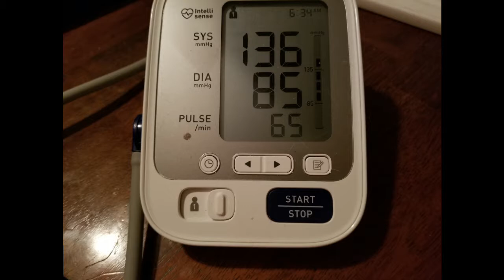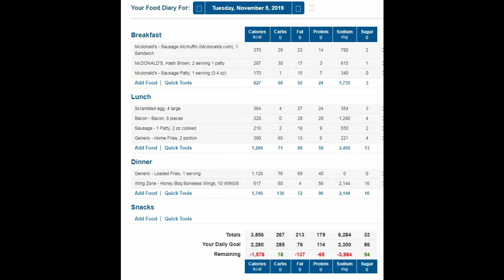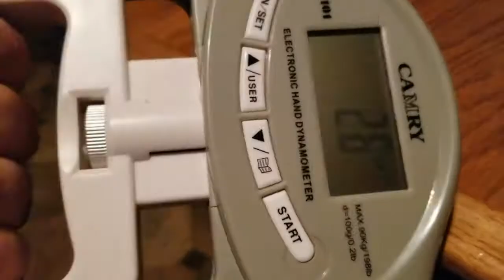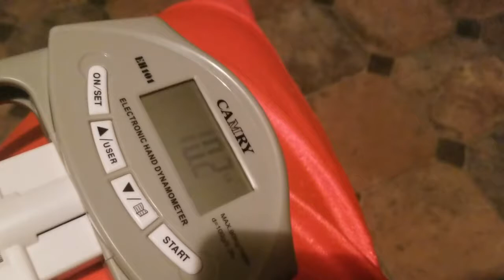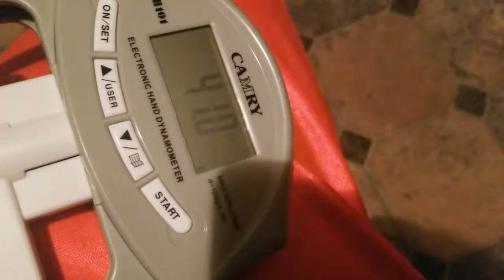Climbing the Mountain: Day 30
We've got a months worth of work in the books. I'm extremely proud of how much progress we've made so far, not just in terms of weight but all of the things we've worked at.

Quote of the day: "The struggle you're in today is developing the strength you need for tomorrow. Don't give up". -Robert Tew

Current lifestyle modifications:
30 minute walk
2x mobility drills (ankle circles and knee bends)
2x 2 minute grip holds @ 35% of max grip strength
No Soda
Daily multivitamin
Calorie goal: BMR - 20% = 2,385
Wednesday - No fast food, one meal with vegetables
Thursday - No fast food, one meal with vegetables, drinking a fruit/protein shake for breakfast, full day of positive eating.
Decreasing the amount of sodium we're ingesting
Improving the amount and the quality of sleep we get each night.